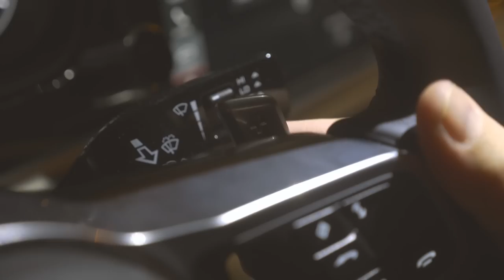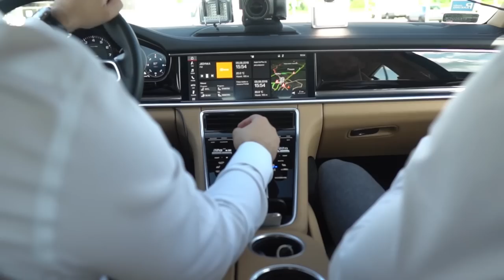WRÓCIŁ Z EMIGRACJI, ŻEBY SIĘ DOROBIĆ - BUSINESS RIDER #37 - Piotr Sawa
Co zrobić, żeby po powrocie z emigracji zarabiać więcej niż przed?

Czy tylko za granicą można zarobić PRAWDZIWE pieniądze?

Bo moim zdaniem naprawdę sporo osób decyduje się wrócić do Polski i właśnie tu budować swoją zamożność.

Często, ale nie zawsze, pomaga kapitał, zaoszczędzony podczas pracy w innym kraju, ale jak usłyszysz w dzisiejszej rozmowie, wcale nie musi tak być.
Bo nie każdemu udaje się odłożyć porządne pieniądze.

Obserwuję różne historie. Widzę moich absolwentów, którzy dzięki nieruchomościom wracają na stałe do Polski.
Nie chcą już pracować po kilkaset godzin miesięcznie, mieszkać w podłych warunkach i ciułać do emerytury.

Chcą mieć świetnie prosperujący biznes.

Z dzisiejszej rozmowy dowiesz się:
-Czy wszędzie da się robić flipy?
-Jak zarabia się w średniej wielkości mieście?
-Czym można się kierować wybierając miejsce działania?

a także:
-Jaką lekcję można wyciągnąć z prowadzenia biznesu flipowego.